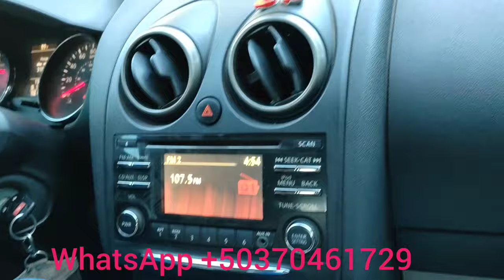en venta solar de 425mtrs cuadrados en caserío sanpedro Belén de partamento de Sonsonate